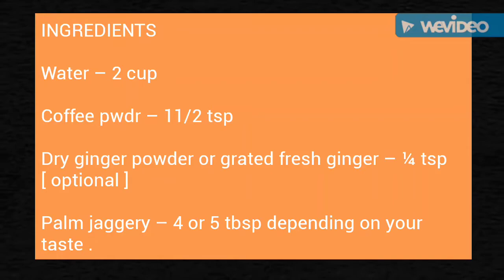How to make palm jaggery coffee/South Indian karupatti kappi recipe/Sugarfree coffee/Healthy recipes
BENEFITS of palm jaggery

Karupatti Kaapi/ Palm Jaggery Coffee , a black coffee sweetened with palm jaggery instead of sugar.
Palm Jaggery is reported to have more nutritional and medicinal value than cane sugar. It is a good source of Vitamin B complex and it also contains ascorbic acid. It is delicious and has mineral salts too

Made from freshly concentrated product of cane sugar and date palm tree, Palm jaggery is a treat to taste buds. The process of making palm jaggery does not involves use of any chemical agents, hence all the natural minerals are retained as no preservatives are added. Also known as Karupatti, it is proven to have several health benefits as well.
It has been observed that regular consumption of Palm Jaggery positively impacts digestive health. By activating digestive enzymes, the sweetener helps with regular bowel movement and cleanses the system. Among many other ailments that palm jaggery helps relieve, cold and cough is the most common one.

Palm jaggery is rich in iron and it increases haemoglobin and treats anemia if consumed regularly. It is rich in magnesium and helps to regulate the nervous system. Presence of calcium helps to build and maintain strong bones. It also contains potassium which boosts heart health, decreases cramps and has several other benefits as well. It boosts the immune system and thus prevents several blood-related and other disorders.

INGREDIENTS

Coffee pwdr – 11/2 tsp

dry ginger powder or grated fresh ginger – ¼ tsp [ optional ]

Palm jaggery – 4 or 5 tbsp depending on your taste .

METHOD
Boil water in a pan .when water starts boiling add the jaggery .
Allow it to boil for 2 mins.
Now add the coffee pwdr and let it again boil for 5 mins
Once done strain and serve hot
Tastes good when we add 1 tbsp of freshly grated coconut .[ optional ]

NOTES

Instead of coffee pwdr we can use 2 tsp of decotion . decotion recipe –Filter coffee recipe

Adjust palm jaggery according to the sweetness you like but 1/4 cup for 2 cups of water is just right not too sweet.

You can add 1/4 tsp ginger chopped while boiling water.

If  you prefer, you can add 1 cup milk and 1 cup water but traditionally karupaati coffee is made without milk.